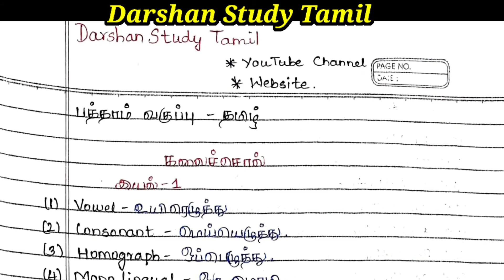பத்தாம் வகுப்பு இயல் 1-9 கலைச்சொல் Bank | Darshan Study Tamil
Hi Students. 👋🏻

Welcome - Darshan Study Tamil - YouTube Channel

Video Title 👇🏻

⭐ For Both Tamil Medium And English Medium.

Ⓒ Darshan Study Tamil

About Our Channel :

நமது Darshan Study Tamil YouTube Channel

இல்

⭐  கல்வி செய்திகள்.📰🗞

⭐ பத்து , பதினொன்று மற்றும்  பன்னிரண்டாம் வகுப்பு மாணவர்களுக்கு படிப்பு கெய்யேடுகள் , வினாத்தாள்கள் , விடைத்தாள்கள் இலவசமாக வழங்கப்படும்.📄📄

⭐ பத்து , பதினொன்று மற்றும்  பன்னிரண்டாம் வகுப்பு மாணவர்களுக்கு இலவச பயிற்சி வகுப்புகள்.👩‍🏫👨‍🏫

நமது WhatsApp Group - இல் Join செய்யுங்கள்

Ⓒ Darshan Study Tamil